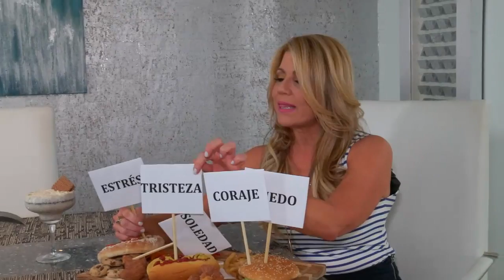María explica como se llenan los vacios emocionales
¡Para ver el show completo visita mi página de Facebook!

Todos los miércoles tenemos una cita en mi casa 6:00 pm EST/3:00 pm PST “María Marín Live”